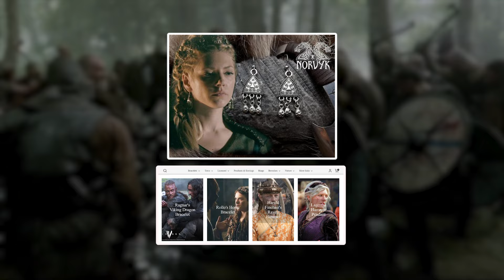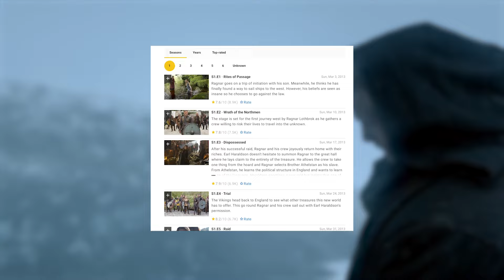Vikings Dizisi Hakkında Daha Önce Duymadığınız İlginç Gerçekler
2013 yılında History Channel'da izleyiciyle buluşan 'Vikingler', tarihi bir epik dramayla efsanevi Viking savaşçıları ve kahramanlarının destansı hikayesini anlatıyor.

Michael Hirst’un yaratıcısı olduğu dizi, izleyicilere tarihin derinliklerine yolculuk yapma fırsatı sunuyor. İskandinav mitolojisinin, cesaretin ve savaşın iç içe geçtiği bu yapımda, Ragnar Lothbrok ve onun soyundan gelen Viking savaşçılarının heyecan dolu maceraları izleyecileri ekran başına kilitlemeye devam ediyor.

Daha önce hiçbir yerde duymadığınız şaşırtıcı ve bir o kadar ilginç bilgileri sizler için derliyoruz.